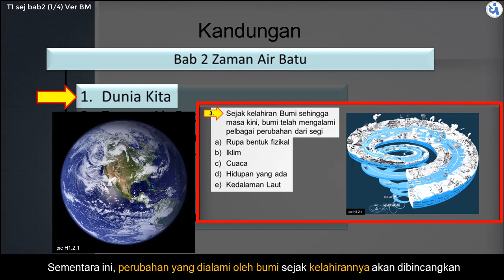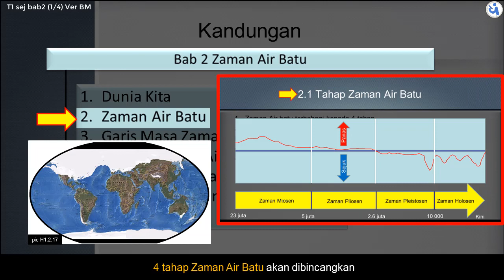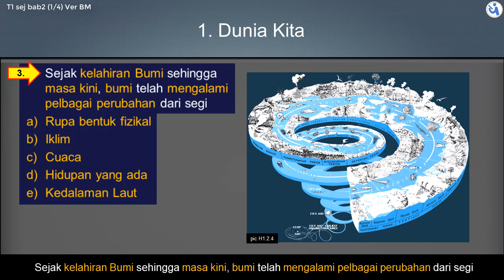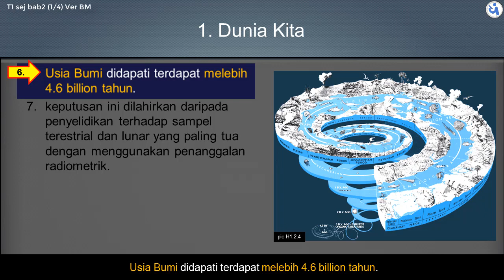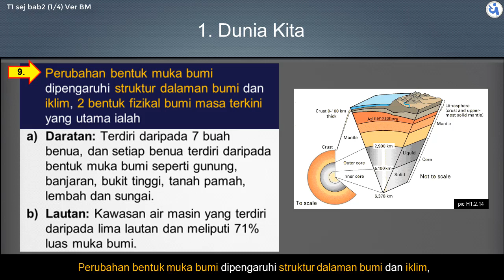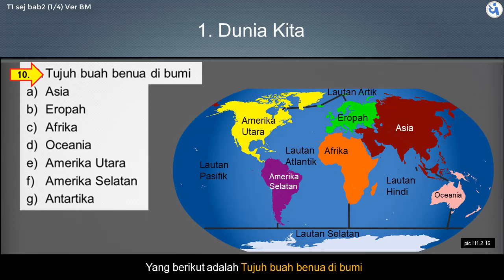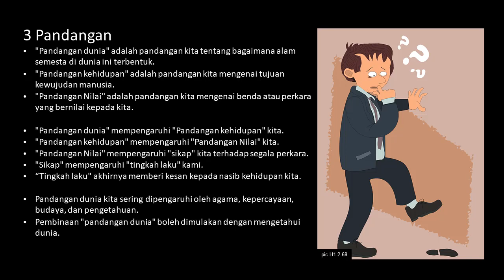Form 1 | Bab 2 | Zaman Air Batu | Part 1/4 BM